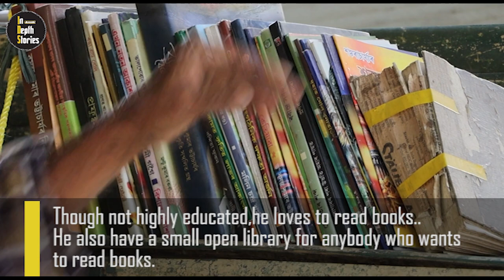Mendela'r Aatii | A Documentary | The Man who loves Nature | Still Young at 74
This is a Documentary video on Biren Das.. Who has planted more than 70,000 trees since his childhood.. Though not highly educated, still loves to read books, learn & inculcate those lessons in his own life.. Through ups & down of his life he remains to be cheerful & happy.. A bright soul of Assam he is! His most said quote is "Simple Living & High Thinking" .. Children loves to spent time with him .. They calls him "aati" means Grandfather..

A Film By- Purbashree Deka
Graphic Designer- Anmol Issar
Camera & Concept- Purbashree Deka
Editing- Purbashree Deka

My heartiest acknowledgement to Ujjal Deka & Flora Sharma.